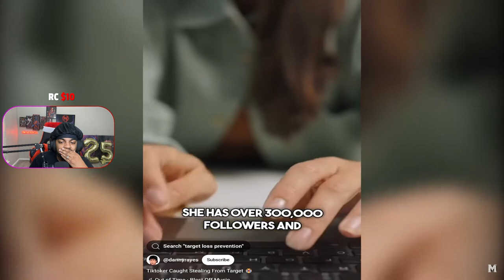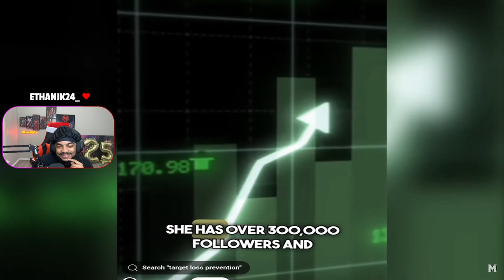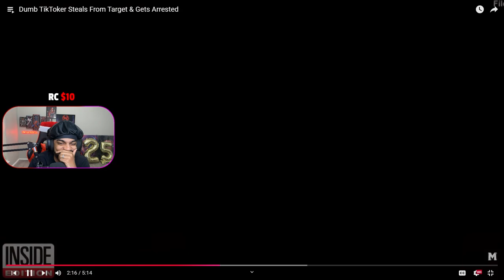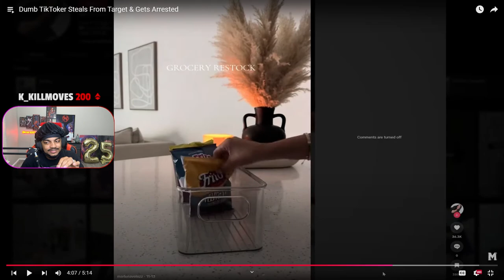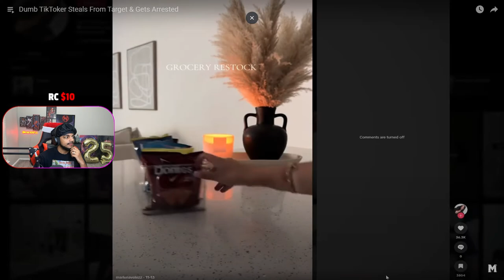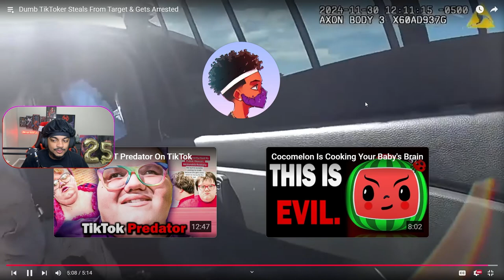She STOLE From Target For Her TikToks And THIS Happened...